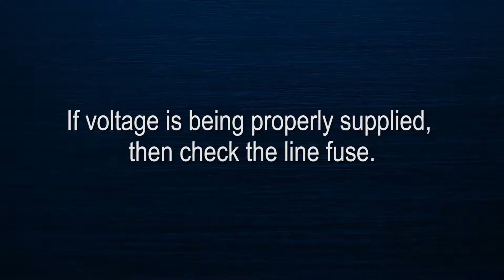Foreman 500 DF Heat Mode Troubleshooting: Burner does not start and the LED does not flash.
How to ensure proper power supply, determine if one of the high heat safety, switches tripped or if the line fuse is blown or not connected, or determine if the burner control is defective.